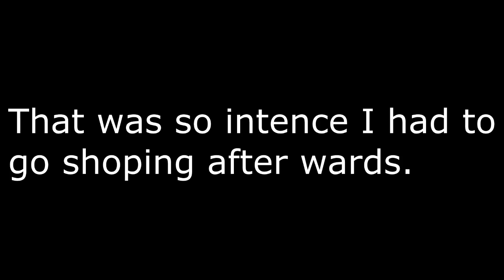Gmod #1 discovering Gmod is this half life or naw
Hello and welcome to my first Garry's mod video, where I do random things like hitting buildings and making fried chicken.

If you like this video be sure to like it and share it really helps me grow my channel.